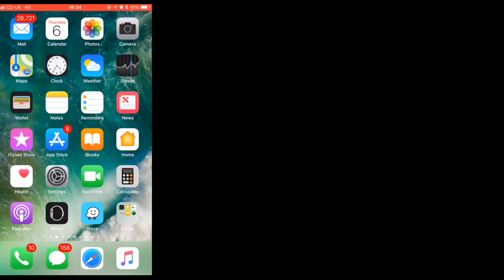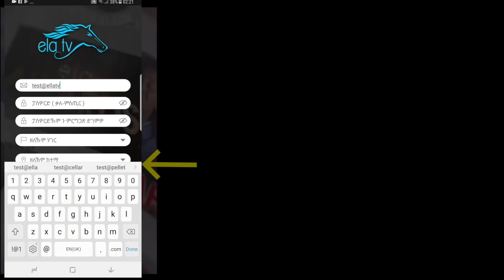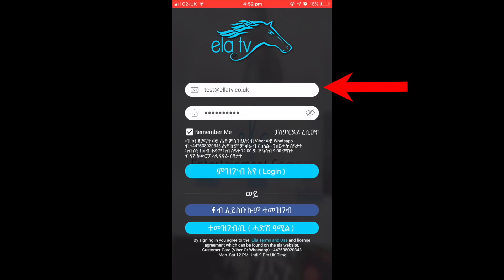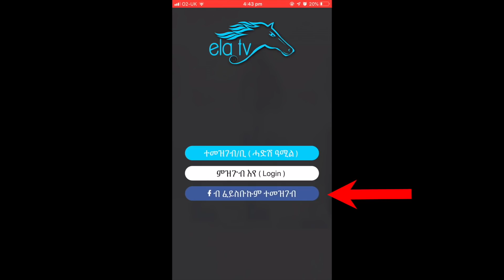ela tv - Yikre n men - ይቕረ ንመን - New Eritrean Movie 2021- Ariam Weldeab - Trailer - Coming Soon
New Eritrean Movie 2021 | Eritrean Movie 2021 | Tigrinia Music
ela tv - Yikre n men - ይቕረ ንመን - film by Ariam Weldiab - ( Official Trailer ) Coming Soon

New Ethiopian Movie 2021 | Ethiopian Movie 2021
Tigrinia Movie 2021 | New Tigrinia Movie 2021 | Eritrean drama 2021